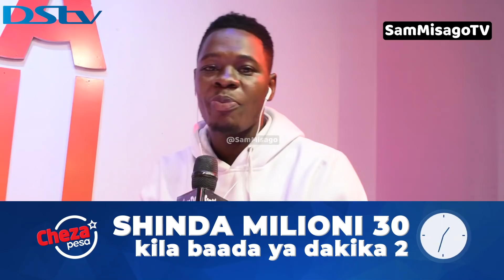GOODLUCK GOZBERT: Sisemi NAY WA MITEGO Ni Shetani, Sina Plan Ya Kugombea Ubunge, ''Mimi Ni Mtumwa''